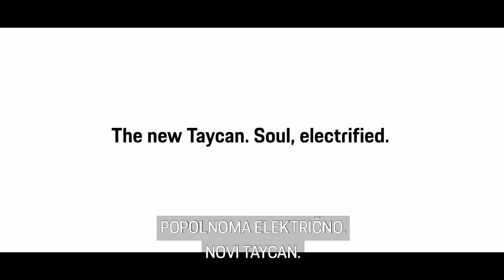Aksel Lund Svindal in Porsche Taycan: zgodba o povezanosti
Med smučarjem in goro obstaja posebna vez. Gora predstavlja življenje: med vrhom in dolino so vzponi, padci in čustveni vrtiljak, ki jih na celotni poti doživlja sleherni posameznik. Norveški alpski smučar Aksel Lund Svindal, olimpijec, ki se je v svoji karieri več kot 80-krat povzpel na zmagovalni oder, se tega še posebej dobro zaveda.